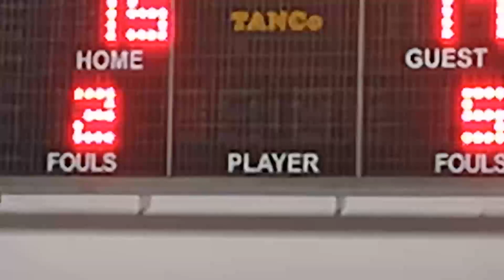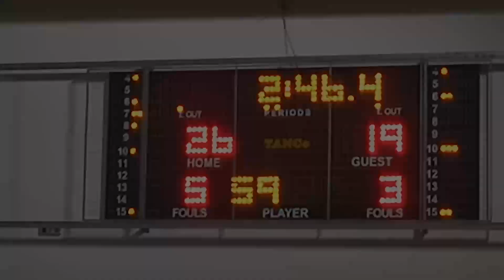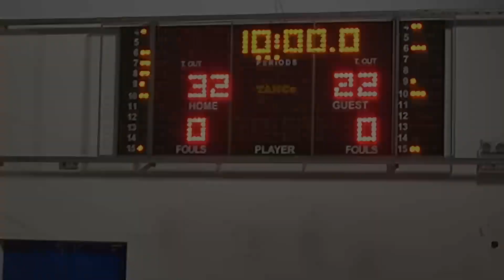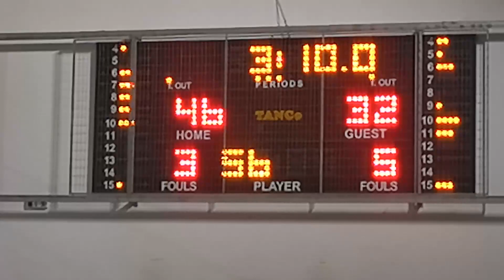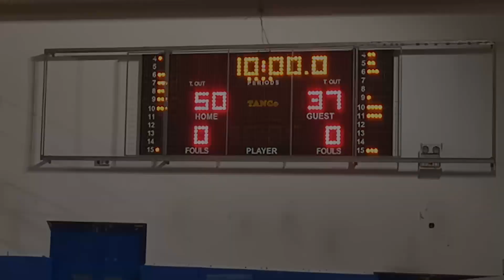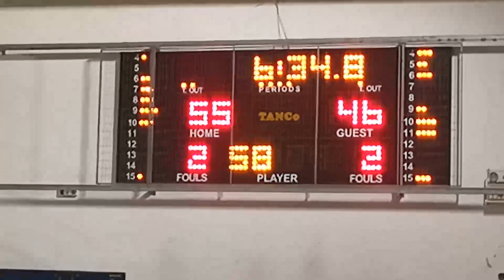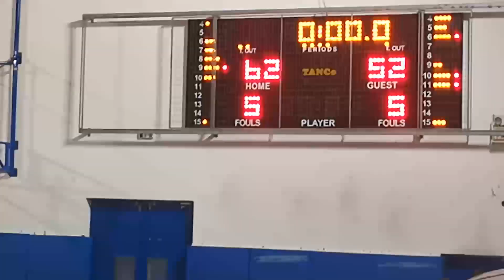Naismith Pioneers 62 - 52 Peaky Grinders | 2η Αγων. BIG Όμιλος ΠΒ3